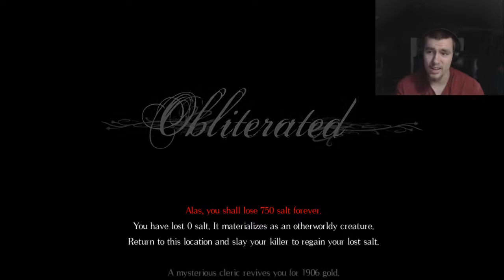HOW DO I KILL A SPINDLE BEAST | RETURNING TO THE ZIGGURAT- Salt and Sanctuary Ep. 25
In this episode of Salt and Sanctuary, I try to kill the spindle beasts and return to the Ziggurat of Dust.

The spindle beast is a beast that is unicorn-like.  These unicorn beasts are a very hard to kill enemy in Salt and Sanctuary.  I try a few expiraments to figuer out how to kill them, and then head out to the Ziggurat of Dust.  After some exploring, I realize that I missed a lot of stuff.

I guess I need to fight through this level again.

My setup-

I upload videos daily at 12 P.M PST, sometimes a little extra too :)